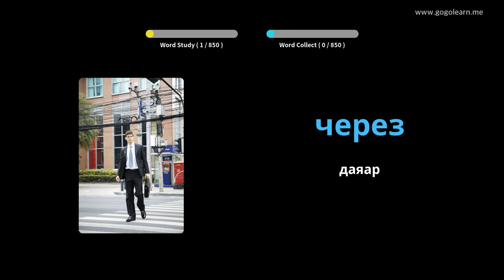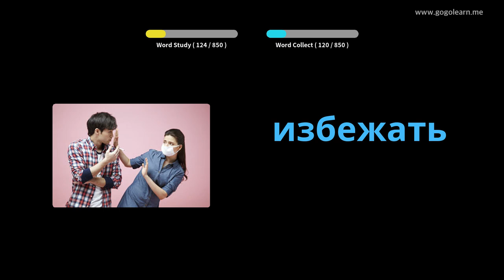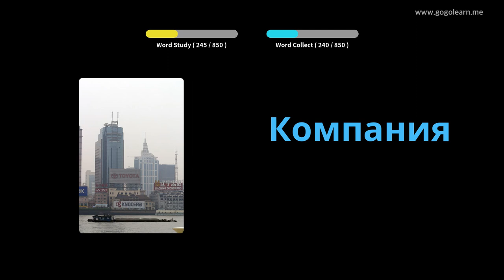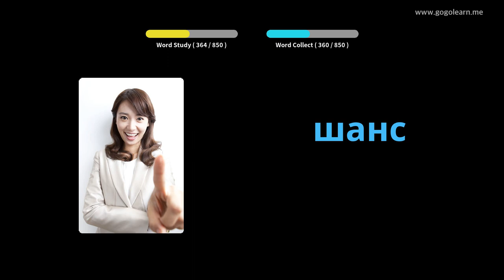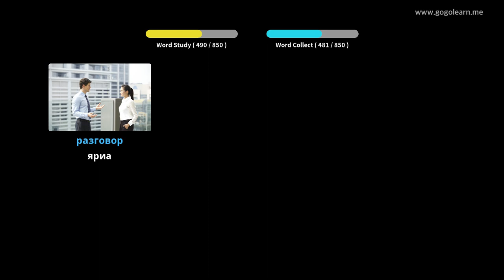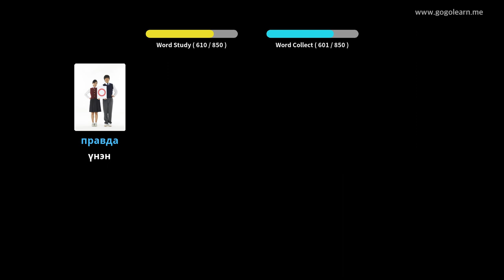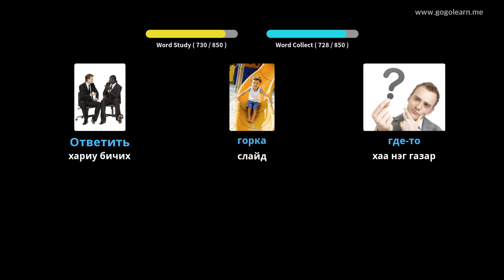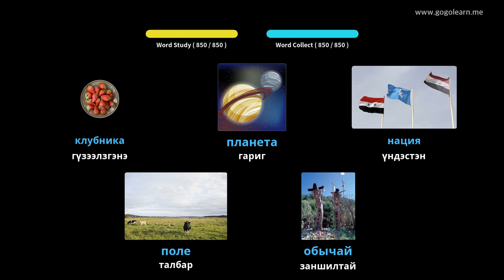Унтаж байхдаа орос хэлний тайлбар толь сонсох | Golearn